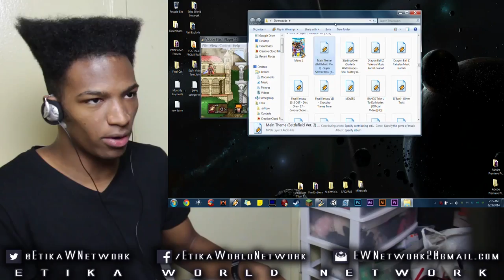The Shonen Characters are OP, Namely Goku... - Super Smash Flash 2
Original Description: ~Squad Members~